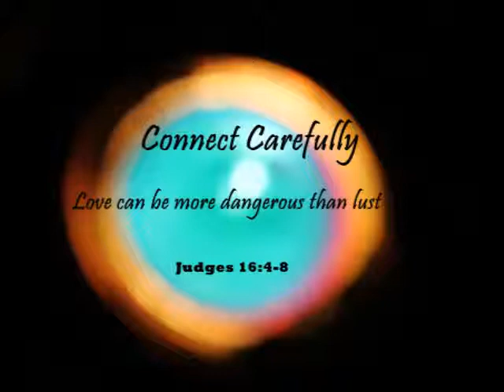connect carefully - love can be more dangerous than lust